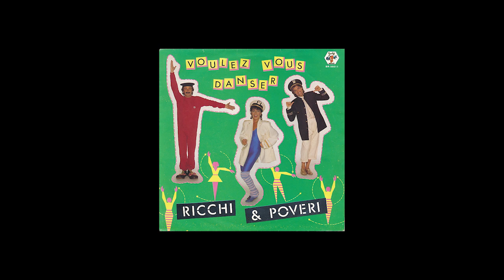Ricchi & Poveri – Voulez Vous Danser 1983.